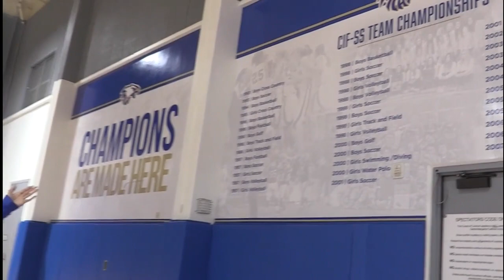Eagle TV Volume 7 Episode 24: 9/25/23